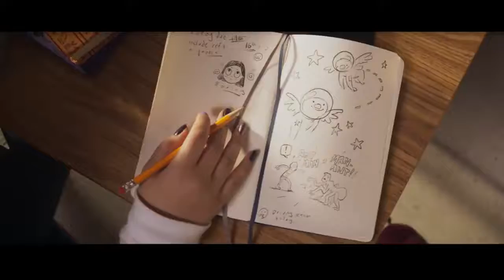Miss Marvel primer trailer oficial